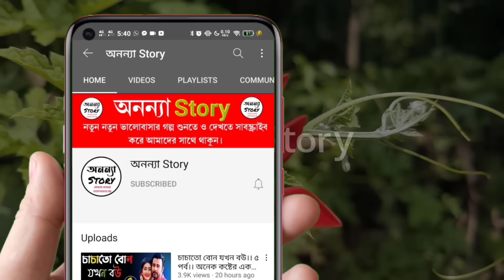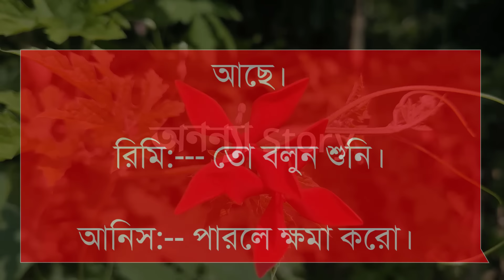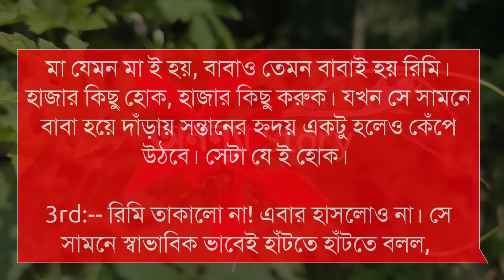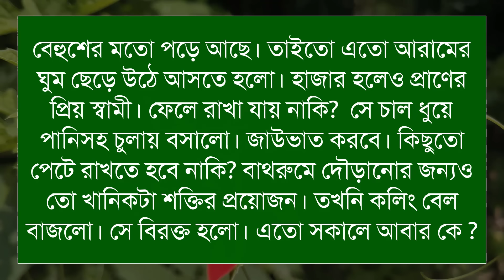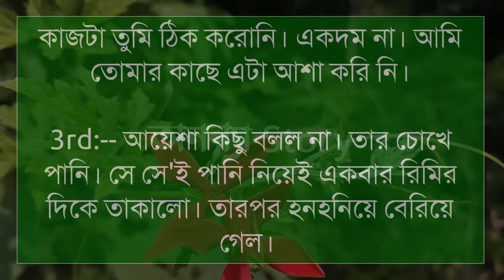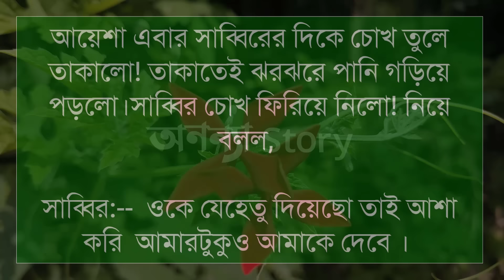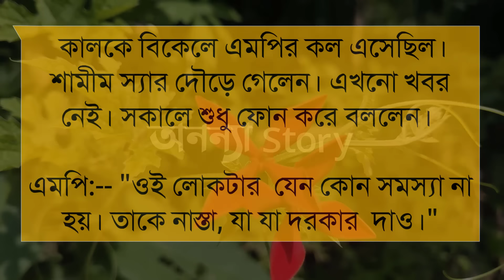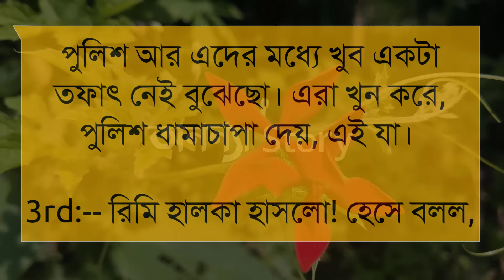আনমনে সন্ধ্যায় (৫-পর্ব) লেখিকাঃনূপুর ইসলাম।রোমান্টিক ভালবাসার গল্প।ভালবাসার গল্প।অনন্যা Story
আনমনে সন্ধ্যায় ।।লেখিকাঃনূপুর ইসলাম।রোমান্টিক ভালবাসার গল্প।। রোমান্টিক গল্প | অনন্যা Story

গল্পের নামঃআনমনে সন্ধ্যায় ।

🎙️Himu+Sonalika+Sarjina+Mahabuba+Suriya+Simu+Khadija

Script writer: লেখিকাঃনূপুর ইসলাম। লেখিকা আপুকে অসংখ্য ধন্যবাদ আমাদের এত সুন্দর একটি গল্প উপহার দেয়ার জন্য।

অনন্যা Story
MB Diary